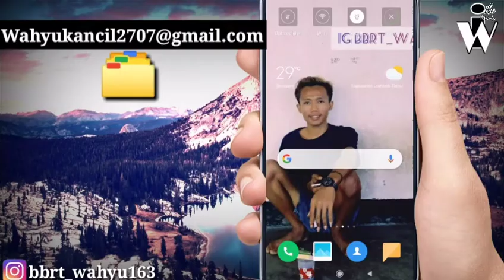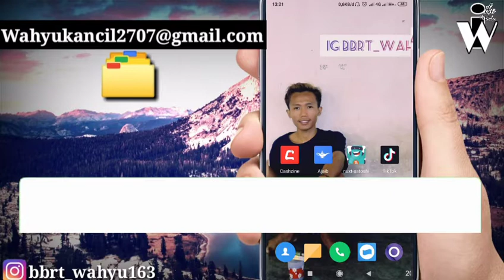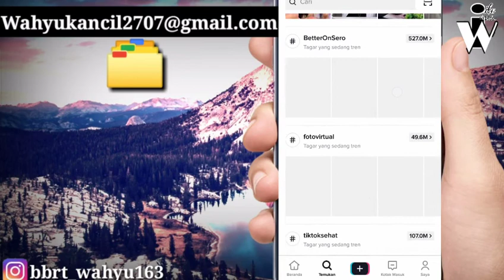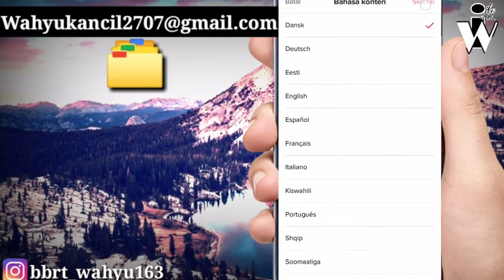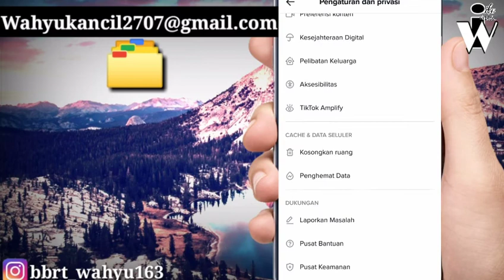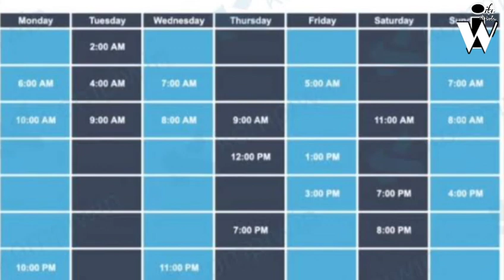cara masuk fyp tiktok terbaru 2021 | algoritma tiktok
Yuk silhkan download tiktok dan dapatkan uang di event tiktok

Kode undangan 👇
                 F9N67CYYJ7YXF
Link daptar👇

Nah oke bosku kembali lagi jumpa dengan admin, disini admin bakalan kasih tutorial tiktok, yaitu cara masuk fyp tiktok terbaru 2021,oke bosku di video saya yang lain juga pernah membahas cara masuk fyp, cara menambah view tiktok, cara menambah followers tiktok, cara menambah like tiktok,
Yuk gerak cepat nonton di channel saya

JIKA VIDEO INI TEMBUS 200 LIKE DALAM 2 ADMIN AKAN GIVEAWAY 200 RIBU UNTUK 8 PEMENANG
   SYARATNYA
3, FOLLOW AKUN INSTAGRAM @BBRT_WAHYU163